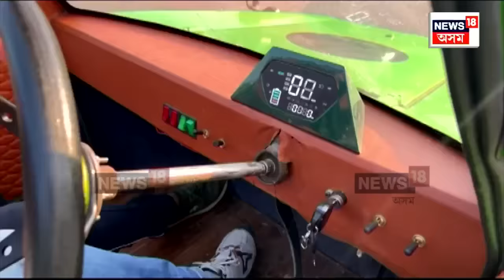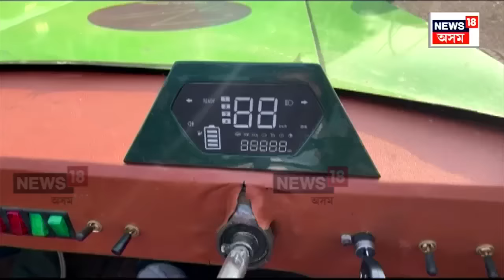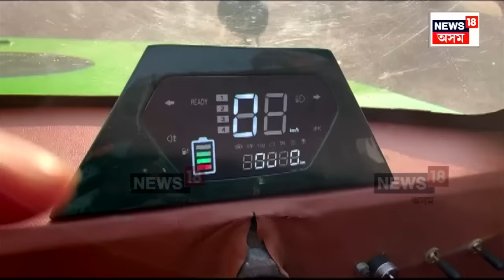Unique Car in Guwahati | দেখিলে আপোনাৰো চলাও চলাও লাগিব। ৩চকীয়াত চাৰিচকীয়াৰ মজা এইখন বাহনত। N18V